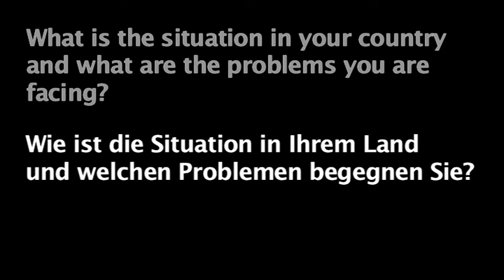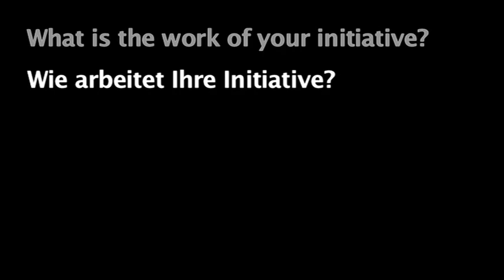medico-Partner_innen: Pakistan - Health & Nutrition Development Society (HANDS)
Partner_innen der Menschenrechts - und Hilfsorganisation medico international stellen ihre Arbeit vor.
Sie alle kamen im Juli 2012 auf der dritten alternativen Weltgesundheitsversammlung der Menschen  (People's Health Assembly) in Kapstadt/Südafrika zusammen, um sich auszutauschen und gemeinsame Projekte zu organisieren.

Health & Nutrition Development Society (HANDS) ist eine langjährige Partnerorganisation von medico international in Pakistan.